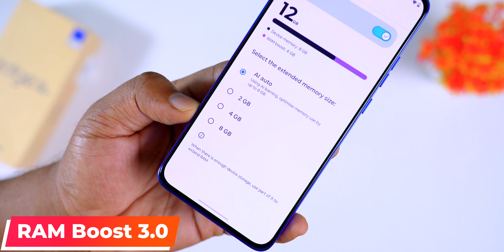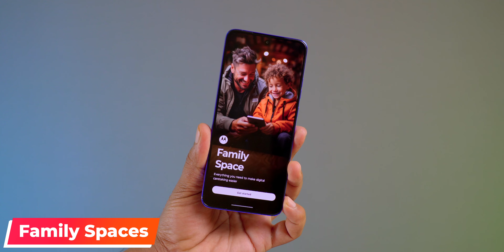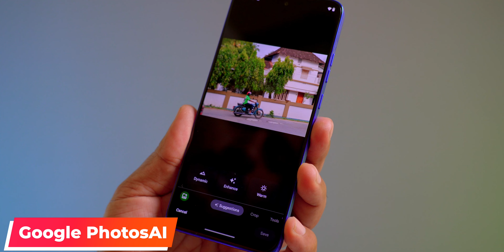എങ്ങനെ ഉണ്ട്💥കണ്ണും പൂട്ടി എടുകണോ💥 motorola edge 50neo unboxing Malayalam🔥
motorola edge 50neo unboxing

The Moto Edge 50 Neo is powered by the MediaTek Dimensity 7300, featuring a 6.4" 1.5K 120Hz pOLED display. It boasts a 50MP Sony LYTIA™ 700C sensor (the best in its segment), a 13MP ultrawide + macro vision camera, and a 10MP telephoto lens with 3x optical zoom and 30x AI super zoom. The front-facing camera is 32MP. The device is equipped with a 4310mAh battery, supporting 68W TurboPower™ charging and 15W wireless charging. Watch the unboxing video for more details. Thank you!

Premium phones —
Samsung galaxy s24 ultra
Samsung galaxy s24
S23Ultra - ultra
iPhone 15 pro max

Under 55000—
iQOO 12

iQOO Neo9 Pro 5G
Samsung Galaxy S23 FE
Vivo V30 Pro 5G
OnePlus 12R

iQOO Neo 7 Pro 5G
vivo V30 5G
Oneplus 11R
realme GT 6T

Oneplus Nord CE4
Samsung Galaxy F54
realme 12 Pro
Redmi Note 13 pro

Under 15,000—
Redmi 12 5G
Motorola G54 5G
realme 11x 5G
Realme c67

Under 10,000—
Redmi 13C
Relame narzo N53